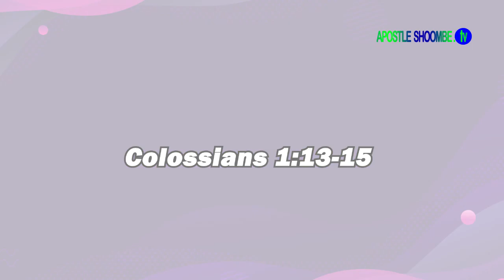Overcoming Troubles | Apostle Shoombe Sermon